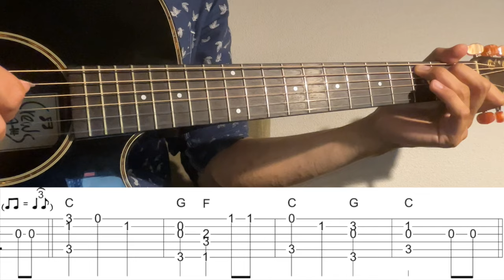【Solo Guitar TAB】"Happy Birthday to You" - Good Morning to All【Difficulty 3/5】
今までの動画のTAB(日本国内販売)

TABs that can be purchased from outside Japan. PayPal payment is available.

海外発送も可能です。
サインも入れられます。ご購入の際、備考欄にサイン希望とご記入ください。宛名もご記入ください。

"Happy Birthday to You"をソロギターアレンジで弾いてみました。

1:12~ゆっくり(Slow)

使用ギター：Crews Maniac Sound/ES-1500C